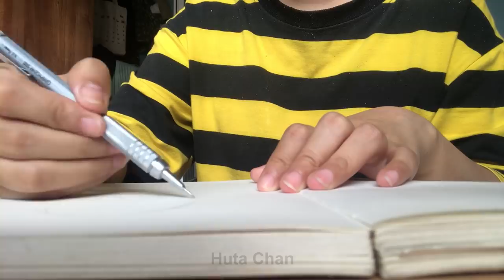PENCIL DRAWING - SAILOR MOON | Semi Realistic | Huta Chan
Sailor Moon is a Japanese shōjo manga series written and illustrated by Naoko Takeuchi. It was originally serialized in Nakayoshi from 1991 to 1997; the 60 individual chapters were published in 18 tankōbon volumes. The series follows the adventures of a schoolgirl named Usagi Tsukino as she transforms into Sailor Moon to search for a magical artifact, the "Legendary Silver Crystal". She leads a diverse group of comrades, the Sailor Soldiers as they battle against villains to prevent the theft of the Silver Crystal and the destruction of the Solar System.

En:
Official channel.